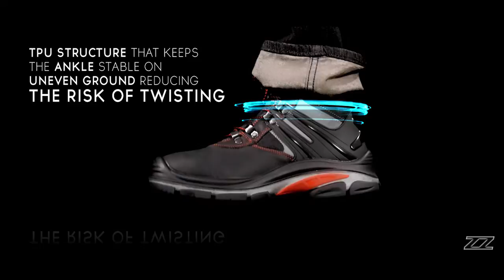PEZZOL TOP GUN TPU Safety Shoe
Pezzol safety shoes are specifically designed to exceed the growing demand of lightness and durability in extreme working conditions. Outstanding Premium Quality accordingly to CE EN 20345 and ASTM Standards dedicated to the most rugged workers in the toughest fields such as Oil and Gas, Heavy Construction,Automotive, Heavy Industry,Maintenance and Services.